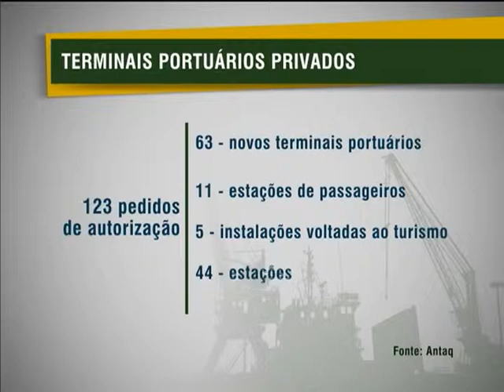Concessão de terminais portuários terão novas regras a partir de julho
NBR NOTÍCIAS - 06.06.13: NBR NOTÍCIAS -- 06.06.13: O processo de concessão de terminais públicos vai ter novas regras na primeira quinzena de julho. A mudança acontece por conta da sanção da Lei dos Portos. A Agência Nacional de Transportes Aquaviários (Antaq) estima que o primeiro lote para concessão dos terminais já poderá ir a leilão em outubro deste ano. Sobre terminais portuários privados, até o momento, a Antaq registra 123 pedidos de autorização para instalação. A previsão é que sejam investidos  R$ 25 bilhões.